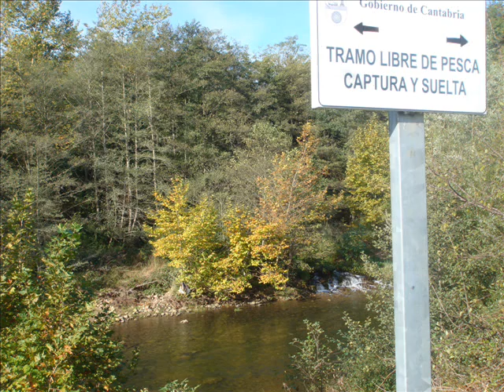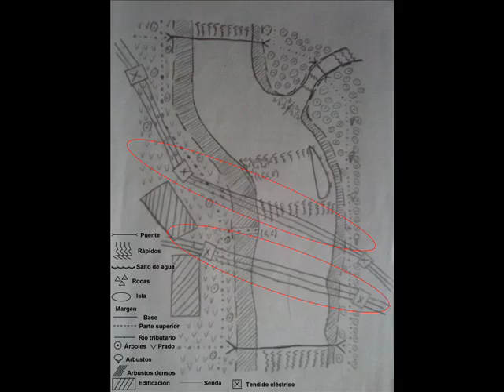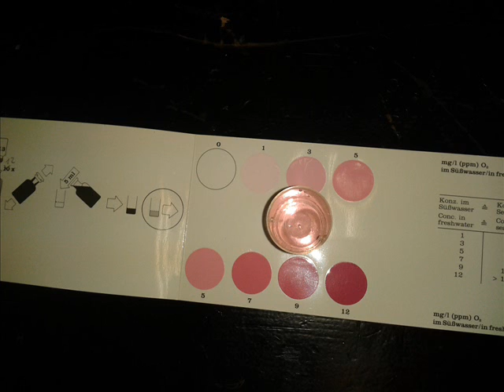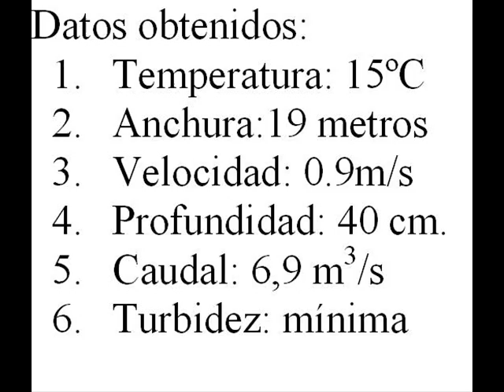Proyecto ríos - Bachillerato Internacional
Los alumnos de 1º Bachillerato Internacional del IES Marqués de Santillana han llevado a cabo el estudio de un tramo del río Besaya dentro del Proyecto Ríos.